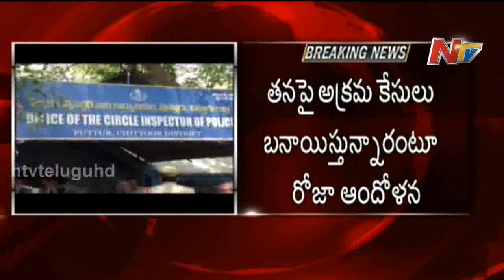TDP Leaders Protest against MLA Roja at Puttur Police Station